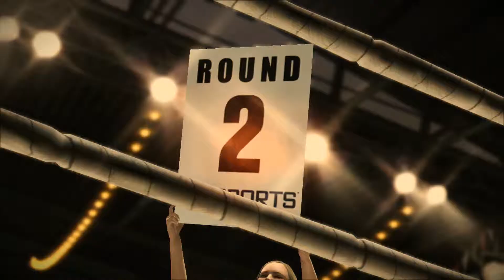Wele Play - Xbox: Fight Night Champion (Champion Mode) [20140222 0221]